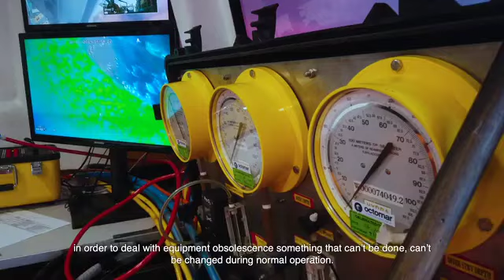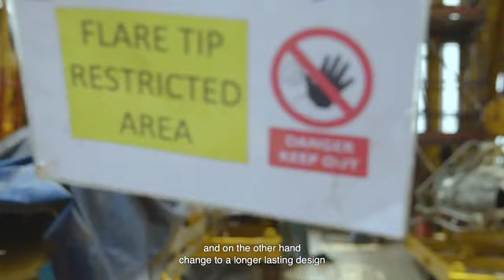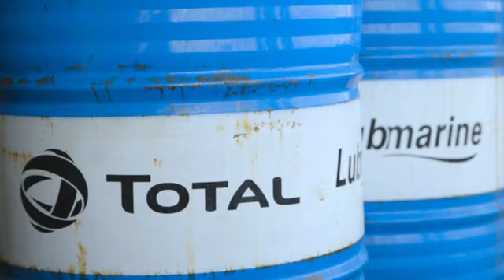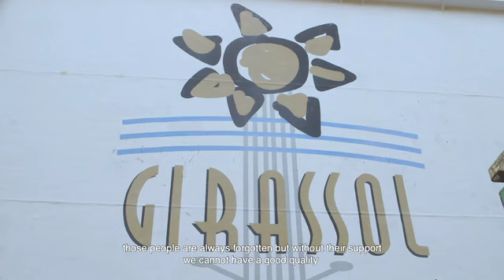FPSO GIR FFSD 2019